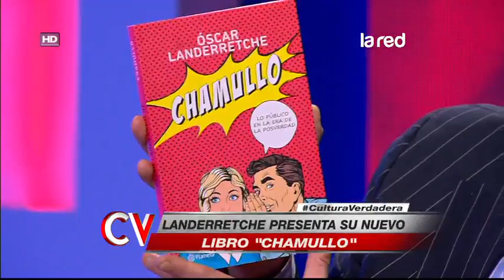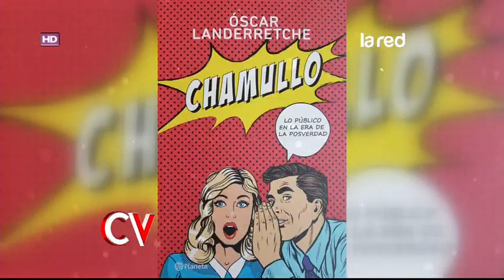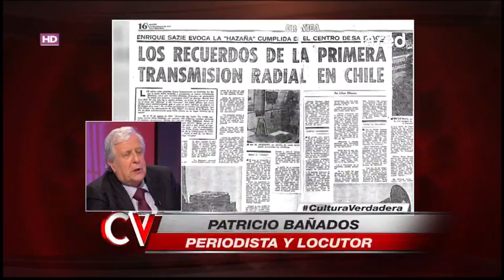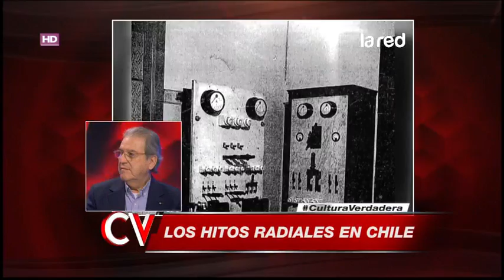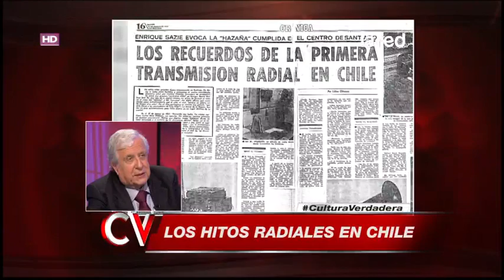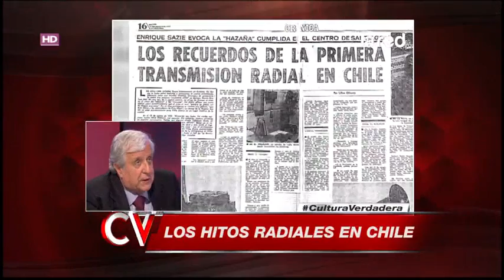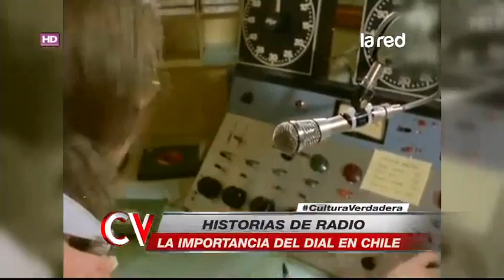Cultura Verdadera - 95 años de radio en Chile - Domingo 6 de agosto de 2017